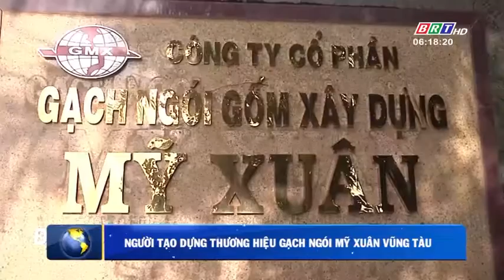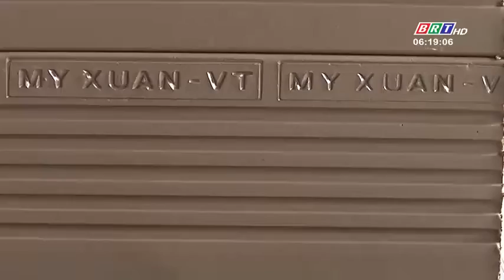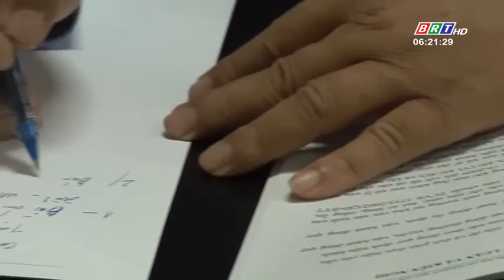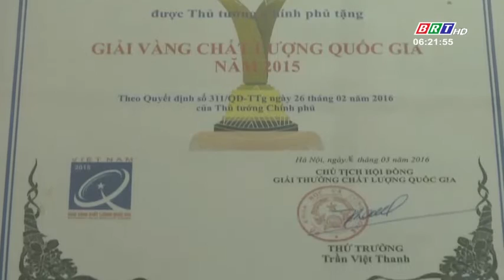Người tạo dựng thương hiệu gạch ngói Mỹ Xuân